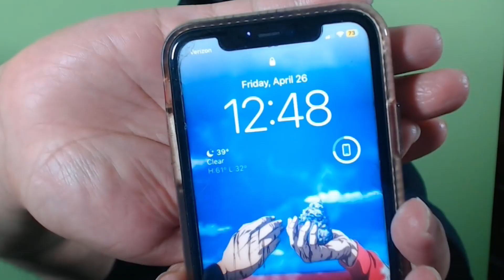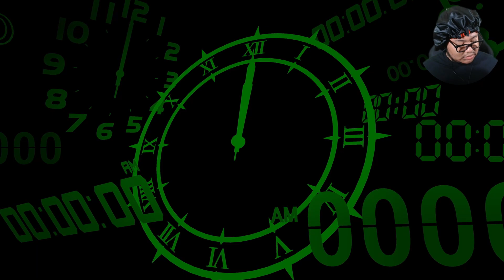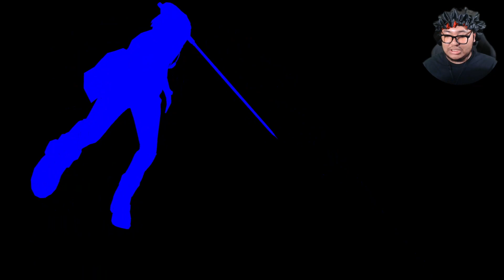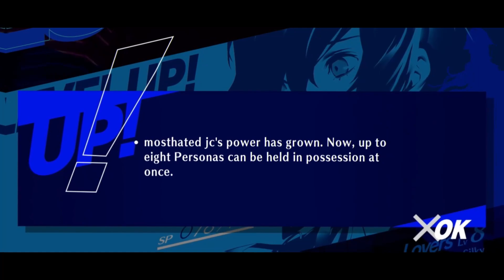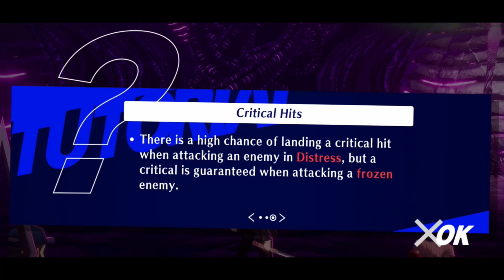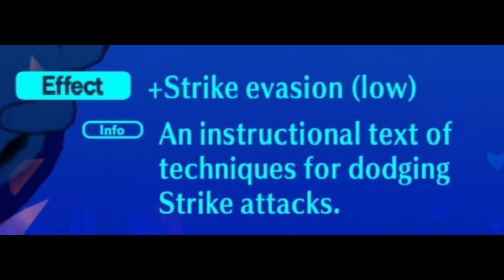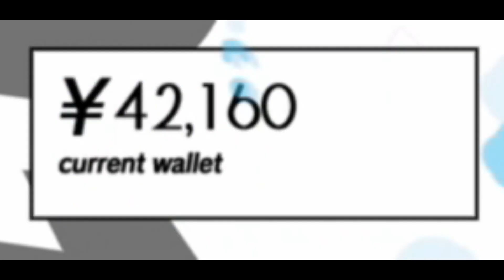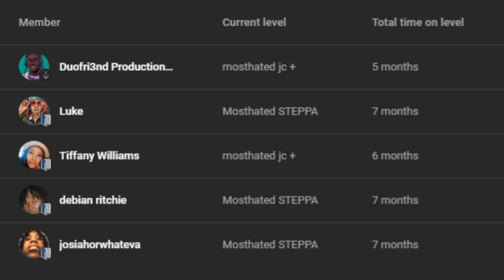WE OUT HERE ACING OUR MIDTERMS & CLEARING TARTARUS BLOCKS!!!! | Persona 3 Reload | #9